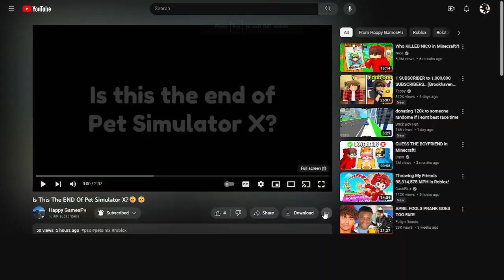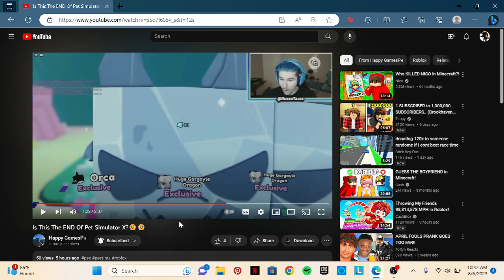Is this the END OF PET SIMULATOR X????? (Roblox Reaction)